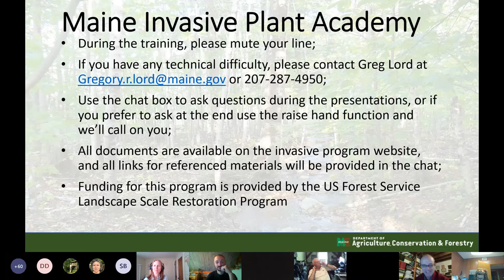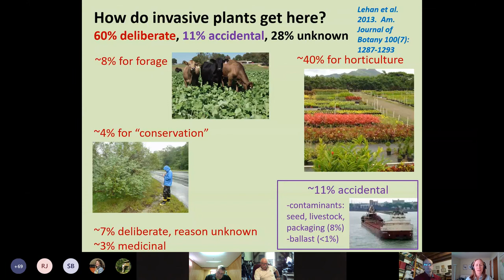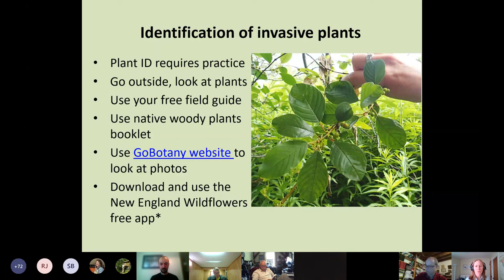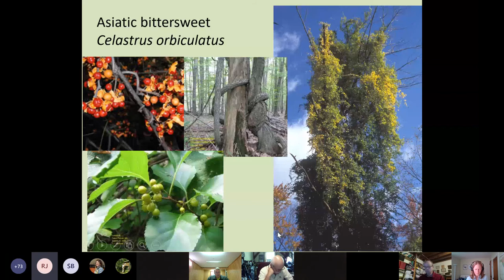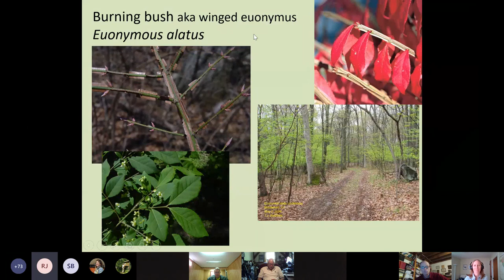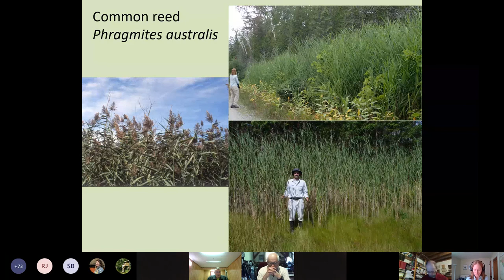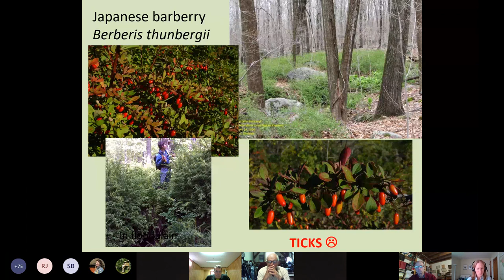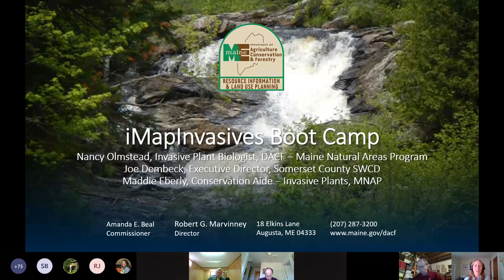Invasive Plant Academy: Day 1, Welcome and Invasive Plant ID and Ecology Part 1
This video covers the welcoming to Invasive Plant Academy and the first part of invasive plant identification and ecology.

This session is part of the multi-day Invasive Plant Academy (IPA) on invasive plant ID, using the iMapInvasives tool, preparing Invasive Plant Control Practice Plans (IPCPPs), and helping clients participate in the new Maine Forest Service Invasive Plant Management Program.